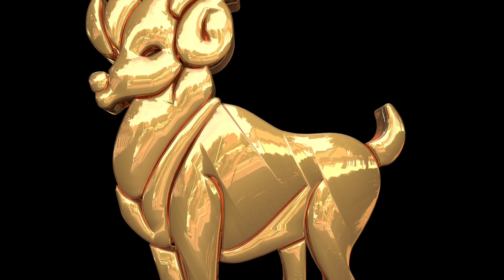2020 में शनि देंगे इन राशियों को छप्पर फाड़ के (part-1)शनि का राशि परिवर्तन